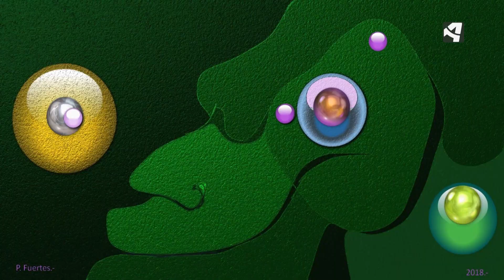PEDRO FUERTES en "Atónitos Huéspedes", Aragón Tv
Pedro Fuertes, artista de raza, personaje carismático, rebosa magnetismo y verdad; un modelo, un genio, un auténtico crack. Creador incombustible e imparable, que muta cual camaleón y que sigue en la pomada del mundo artístico adaptándose a su salud y a los tiempos que corren.
Aquí lo vemos en un reportaje dentro del programa "Atónitos Huéspedes", programa que yo realizo, emitido en Aragón Tv el 11 de junio de 2020.
Todo el equipo ha quedado prendado de él.
Redacción: Silvia Ladrero
Imagen: Carlos González
Montaje: Guillermo Lafita
¡¡Muchas gracias Pedro, sigue así!!
Siempre fan tuyo..
(En su día, en 2010, Pedro Fuertes puso su obra y su talento a nuestra disposición en el cortometraje "Figura")